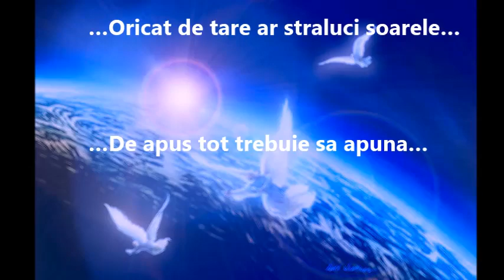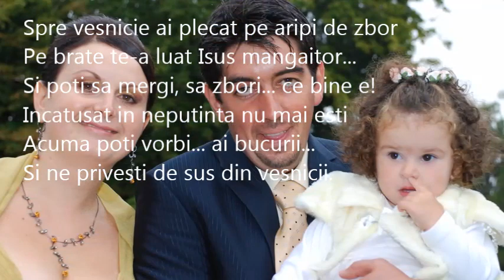In Memoriam Baica Laura